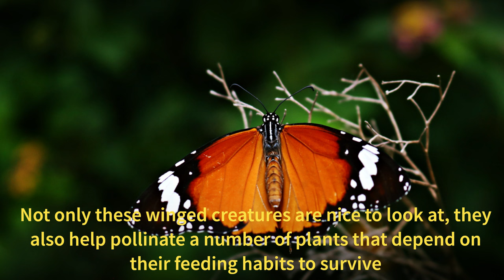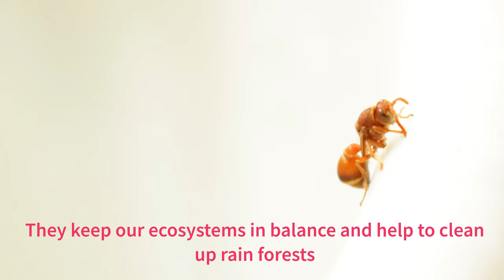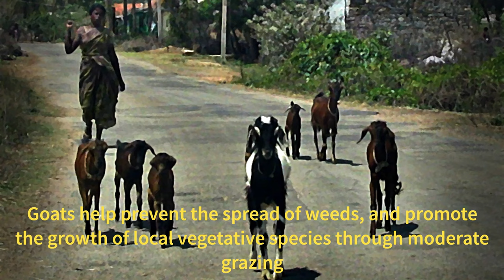Animals … and the ways they impact our Planet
Take a look at the incredible ways animals impact our planet!